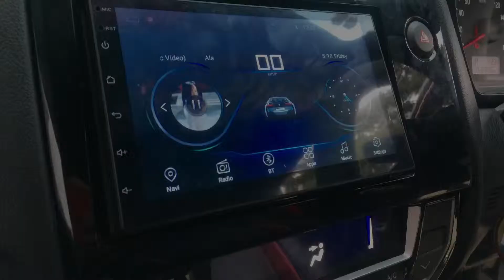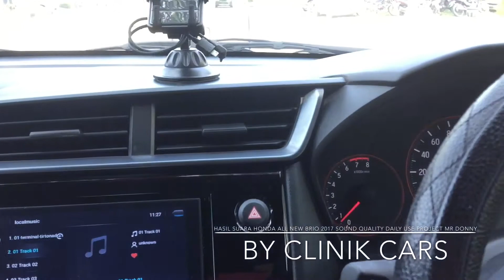ClinikCars|Full Peredam RUBBERBUTYL Dan Upgrade Audio Honda Brio 2017 Dengan Sistem Yan Super Mantul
Done ✅ Upgrade Audio & Simple Box Custom Serta Full Peredam Rubberbutyl Honda All New Brio 2017 Dengan Aliran Sound Quality Simple Namun Berkelas 🥰
!!!USE YOUR BEST HEADSET!!!
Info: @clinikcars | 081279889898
Bisa Cicilan 0% Selama 12 Bulan
Owner: Mr. @donny_bagus__s

Spesifikasi:
- Head Unit Android Oreo8.1 Vente 7inch
- Speaker 2Way System Vox Research Fonalivo Series
- Amplifier 4ch PCA Audio
- Subwoofer 12inch Harmonic Drive Technologies
- Simple Box Custom By Clinik Cars
- Full Peredam RubberButyl Vente Blue Series (Full Lantai & Fender & Pintu-Pintu Dual System)